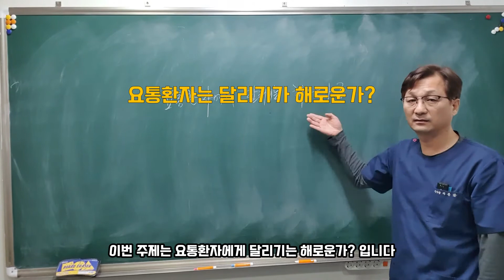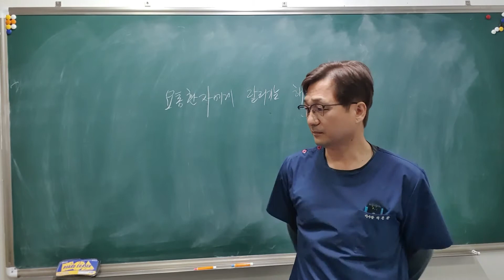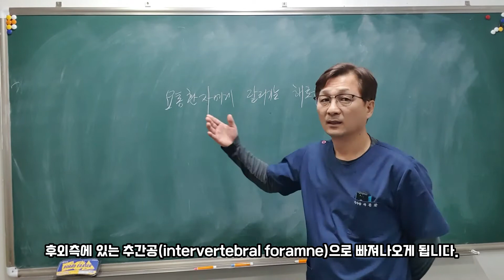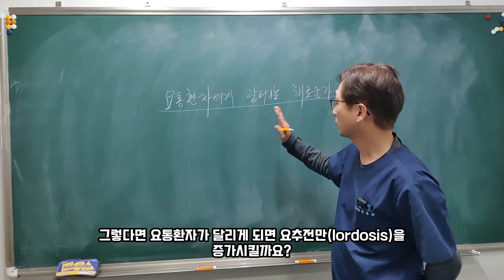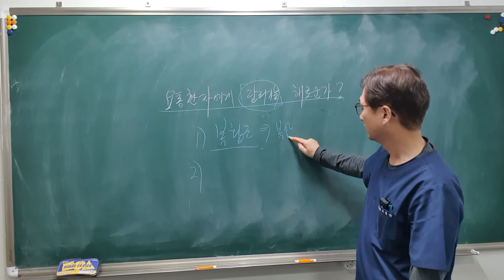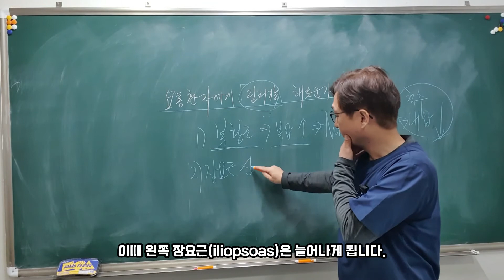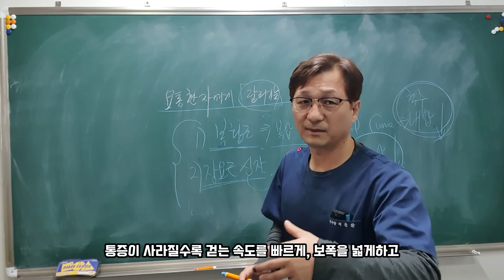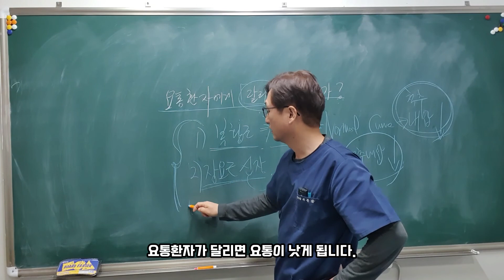요통과 달리기: 요통환자에게 달리기를 시킬까 말까?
요통환자가 달린다?
너무 무모한가요?
영상을 통해 달리기의 효과에 대해 확인하시기 바랍니다.